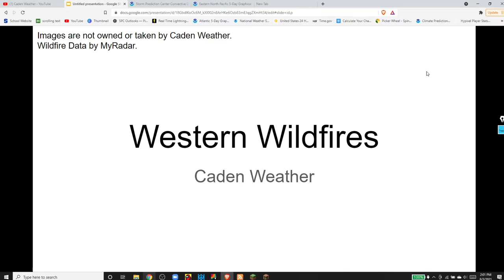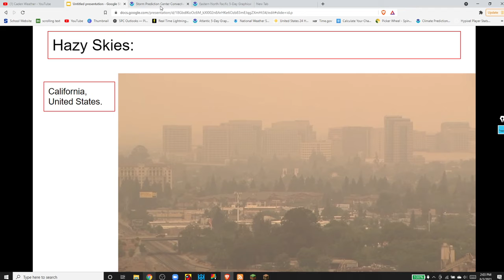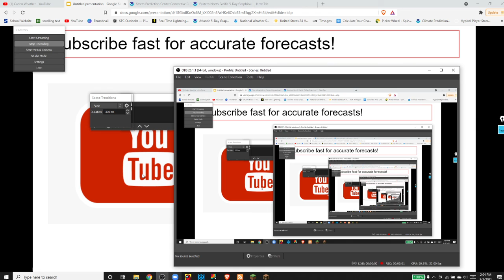The Wildfires in the West are becoming more concerning.